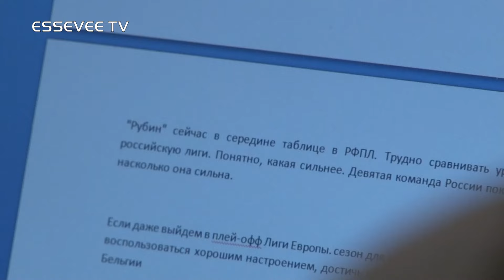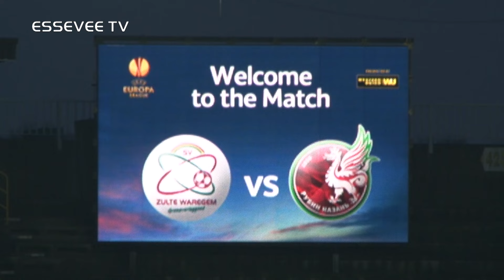Voorbeschouwing Essevee - Rubin Kazan (UEFA Europa League)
Francky Dury en Davy De fauw blikten eerder vandaag vooruit op het cruciale duel in de Europe League tegen Rubin Kazan. De Russen zijn reeds geplaatst, Essevee heeft genoeg aan een punt om door te stoten naar de volgende ronde. Bekijk hier het verslag van de persconferentie en de laatste training.